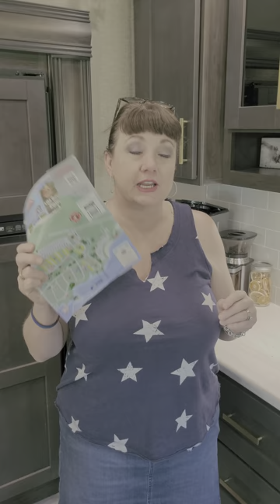Calling 911 in a RV? If you are weekend warriors or full timers, this could save your life!